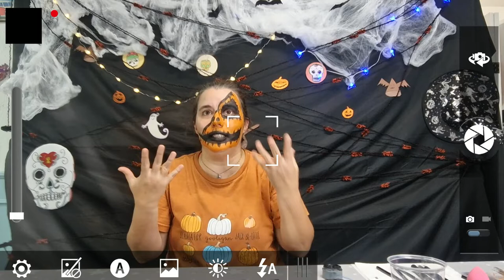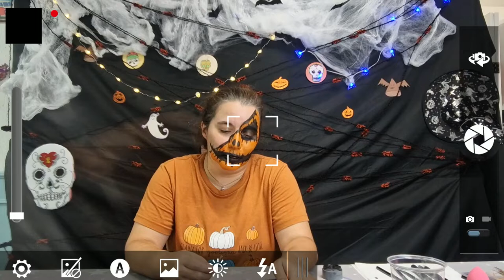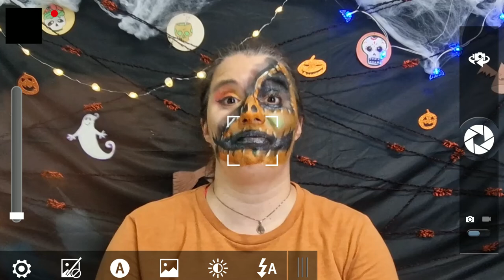RECREEM amb nosltres UN MAQUILLATGE DE CARBASSA DE ROSY McMICHAEL, per fer als vostres fills.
Per Halloween/ castanyada podem fer moltes activitats. Una d'elles pot ser disfressar-se i maquillar-se amb la familia i amics

Que millor que fer un maquillatge "halloweenesc".
Per internet hi ha una pila de maquillatges, maneres de fer més senzills i més complicats!!

‼️NOSALTRES HEM AGAFAT UN DELS MODELS i de YOUTUBERS que ens AGRADEN i l'hem volgut "posar a prova" per que VOSALTRES VEIEU QUE ES POSSIBLE FER-LO encara que no siguis un expert en maquillatge!!

La idea es passar una bona estona, maquillar-se i passar-ho molt bé amb el proces. sense desanimar-se. no som professionals del maquillatge i aquest tipus de CREACIONS son HORES davant el mirall. !!

Durant el video expliquem el tipus de material que utilitzem, els problemes que ens trobem a l'hora de treballar amb els nens.

I els que son més grans poden INTENTAR FER-HO ells MATEIXOS!! És una manera per incentivar la creació e imaginació, que vegin lo complicat que pot arribar a ser i que tot requereix pràctica.
⚠️NO TOT ES TAN FÀCIL COM ES MOSTRA A INTERNET.⚠️

👉👉👉AQUI PODEU VEURE EL VIDEO COMPLERT del video de la Rosy McMichale d'on hem tret el video.